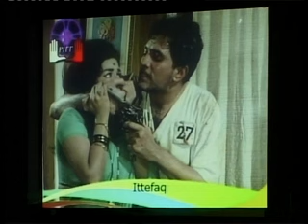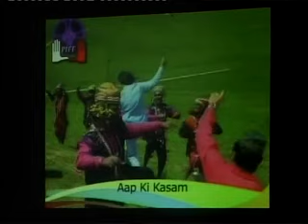Rajesh Khanna at 8th Pune International Film Festival